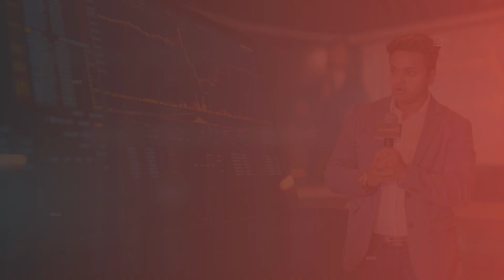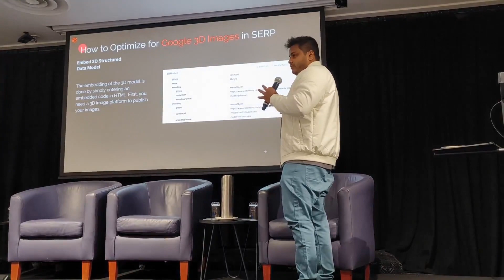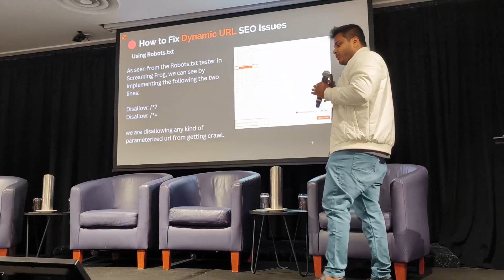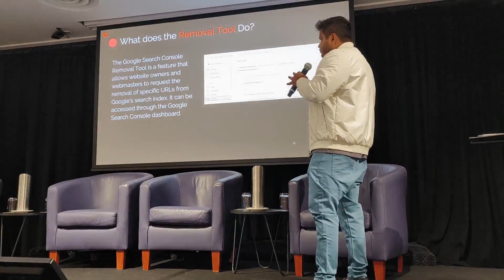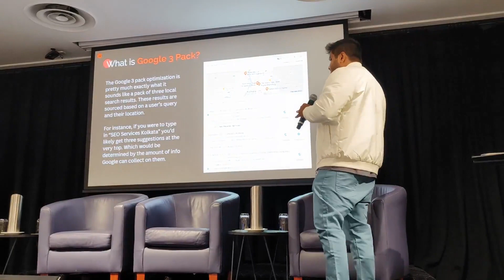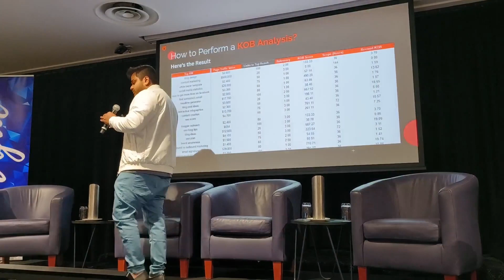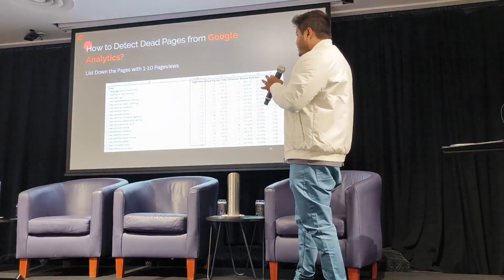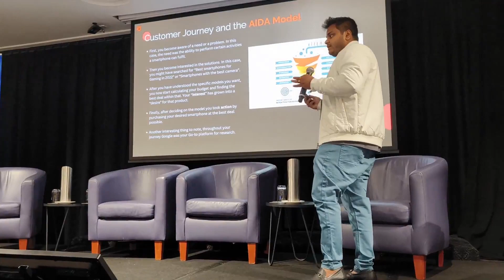23 Search Engine Optimization Trends for 2023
In this keynote presentation at the Intrigue Madtech Summit 2023 in Sydney, Australia, Dr Tuhin Banik, the CEO of ThatWare, shares his insights on the 23 Search Engine Optimization (SEO) Trends for 2023.

With over a decade of experience in the digital marketing industry, Dr Banik is a renowned expert in the field of SEO and has helped numerous clients achieve top search rankings on Google and other search engines.

In this presentation, he discusses the latest trends and strategies that businesses and marketers can use to optimize their websites and content for search engines in the coming year. From voice search and AI-powered SEO to user experience and content quality, Dr Banik covers a range of topics that are crucial for success in the ever-evolving world of SEO.

Whether you're a small business owner, a marketing professional, or simply interested in the latest trends in SEO, this presentation is a must-watch. Gain valuable insights and practical tips on how to stay ahead of the competition and succeed in the digital marketplace in 2023 and beyond.